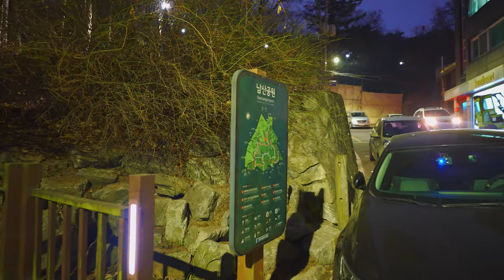Evening Walks in Seoul, Euljiro, Dongguk University Street, Namsan Mountain Trail 4K 60fps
The appearance of Seoul that we face on the way is changing little by little unlike before. Especially when a large building is built, the area is completely changed. Many people may remember the narrow alleys and restaurants around Sewoon Shopping Center, and it seems that massive construction has begun around that area. I'm looking forward to seeing that change, but I'm also disappointed. Sometimes I'm satisfied with the change, but sometimes I don't look good. But I wanted to feel it.